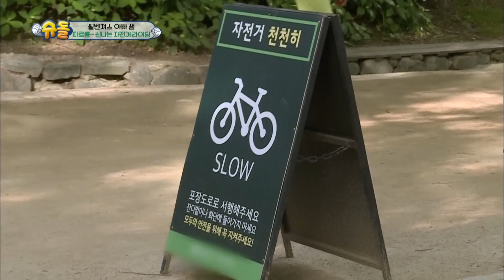William having a date [The Return of Superman/2019.06.30]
- Cast: Park Jooho, Sam Hammington, Hong Kyungmin